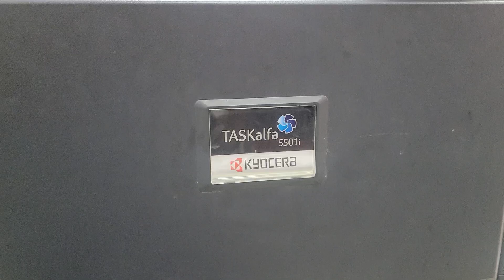kyocera taskalfa 5501i erro code C7301 how to fix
kyocera taskalfa 5501i